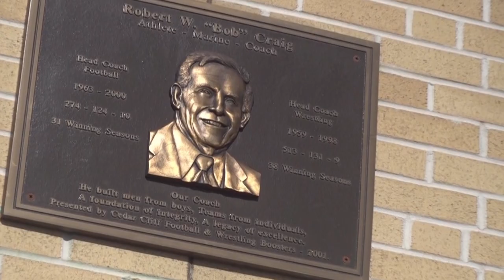"The Man in the Glass: The Cedar Cliff Wrestling Story" - Jan. 2021 Trailer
This is the latest trailer to a feature documentary delving into the heart of a high school wrestling dynasty that has withstood the test of time and has continued to produce wrestling champions and an even greater number of young men who succeed in life throughout its entire 6 decades of existence.

To order the documentary on USB Flash Drive or DVD, call or go to our retail Then click on "Shop Now" and scroll down to "The Man in the Glass: The Cedar Cliff Wrestling Story" and choose USB Flash Drive or DVD.

For nearly 60 years, Cedar Cliff High School has hosted a landmark wrestling program that has produced successive generations of stand-out student athletes who have competed at the highest levels of the sport in the grappling-rich state of Pennsylvania.  “Behind the Legacy:  The Cedar Cliff Wrestling Story” is a feature documentary that takes a complete behind-the-scenes look at the personalities, stories, and the traditions that have contributed to a six-decade long dynasty that continues to strongly resonate in the lives of its wrestlers today.

 Born in 1932, Bob Craig lost his parents in a tragic car accident at a young age.  He went on to use his extraordinary athletic talents in an array of various sports including wrestling to rise out of his life as an orphan, attain a college degree, and then go on to accept high school coaching positions in both football and wrestling and become a true paternal mentor to hundreds of young athletes during the most impressionable years of their lives.  Craig’s hard-nosed, yet deeply principled approach has been carried on by his own wrestlers-turned-coaches to continue his legacy passed Craig’s own lifetime and well into the 21st century.

 Incorporating exclusive interviews with Cedar Cliff’s most successful wrestlers including 2 time PA State Champion and PSU All-American wrestler Steve Sefter (Class of 1980), former NFL Safety and CNN Host Coy Wire (1997), 1964 State Champion and Lock Haven wrestler Dr. Jim Blacksmith (1964), State Placeholder Bob Whalen (1988), the team’s current head coach and former wrestler Rob Rapsey (1981), one of Coach Craig’s first ever wrestlers and Coy Wire’s grandfather Ron “Blackie” Taylor (1959), along with  Jared Royer (2004), Brian Ortenzio (2007), Chris Vassar (2013), Josh Colello (2016), and as well as Cedar Cliff’s very latest crop of wrestlers - Donovan Ball (2019), JJ Wilson (2019), and Michael Cassidy (2019).

 Produced by award-winning filmmakers - Dan and Tami Shaffer of Shaffer Films, this documentary delves into the broader effects of Cedar Cliff wrestling well beyond the podiums of state place winning wrestlers to show the true community involvement, the values that can create a lifetime of successes, and the intergenerational familial ties that reside at the heart of Cedar Cliff Wrestling.

 Dan and Tami thank the Cedar Cliff Wrestling Team and its Boosters for the opportunity to tell the story of the program and to meet and get to know those who have emerged from this program.  It has truly been a special experience.